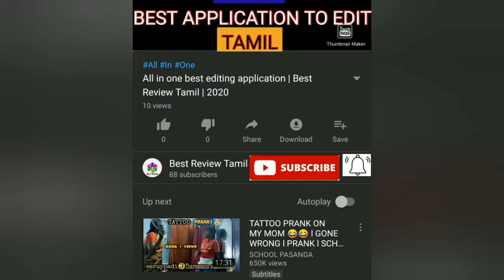What will happen when try to boil egg in iron pan | Fun experiment | Best Review Tamil | 2020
Don't try this in your home